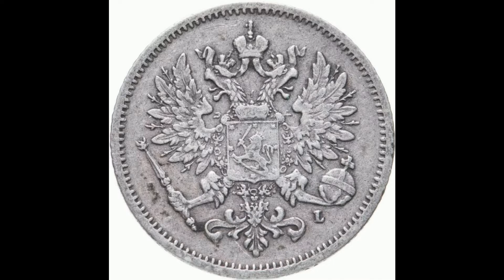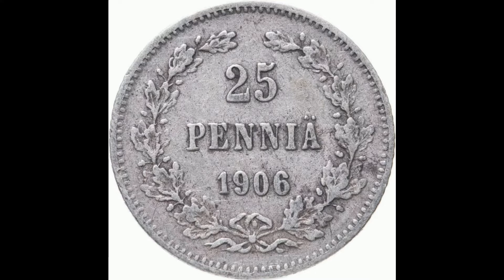Реальная цена и обзор монеты 25 пенни 1906 года. Российская империя. Финляндия.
25 penny coin 1906. The Russian Empire. Finland. Сегодня на обзоре монета 25 пенни 1906 года, серебро. В данном видеообзоре Вы узнаете параметры монеты, реальную стоимость, все разновидности и конечно же цены на них, если таковые известны. Российская империя. Финляндия.